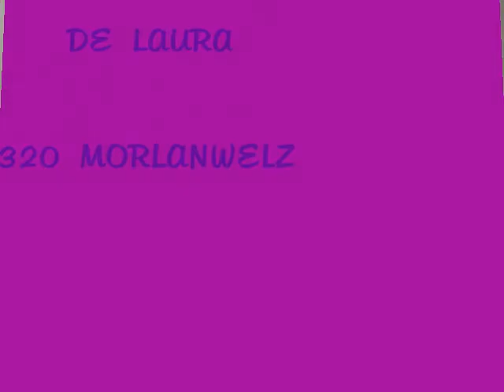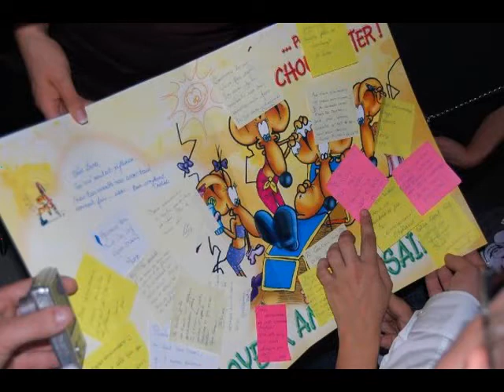ANNIVERSAIRE DE LAURA ESPACE 320